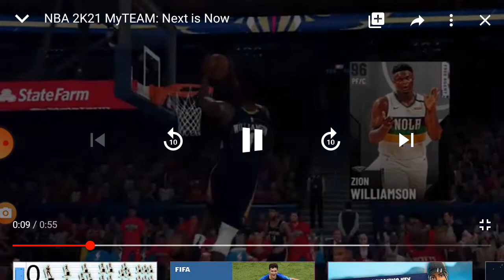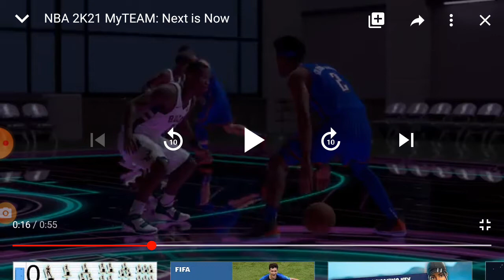Reacting To NBA 2k21 My Team Trailer!